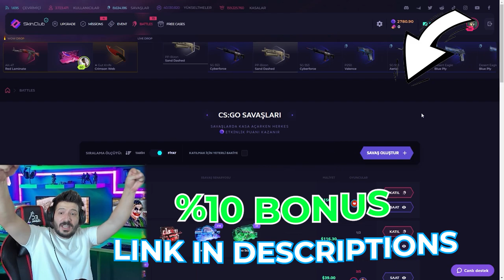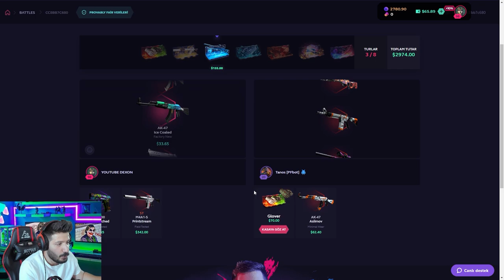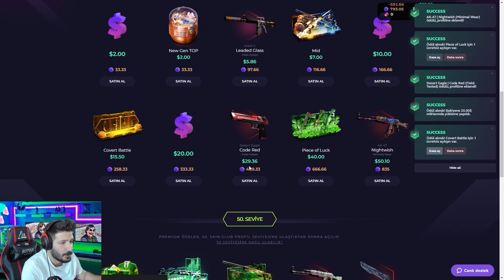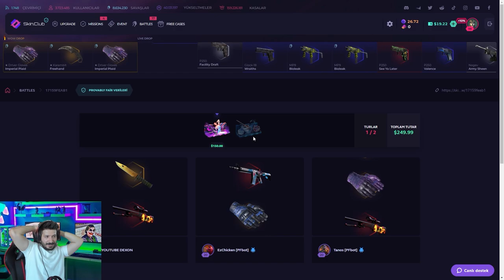KASA SAVAŞINDA NASIL KATLANIR skinclub Promo Code